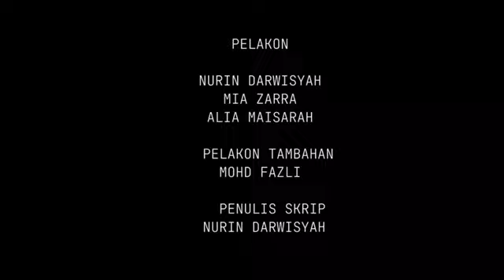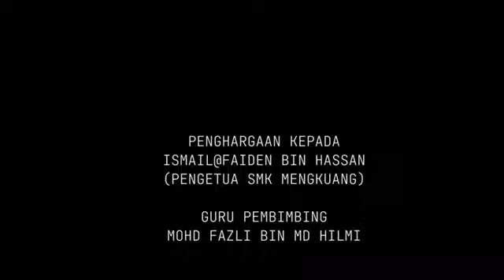VKK2023 (SM) SMK MENGKUANG KIRANA